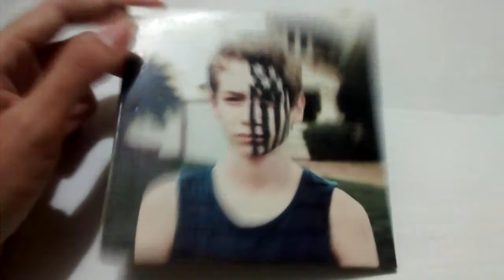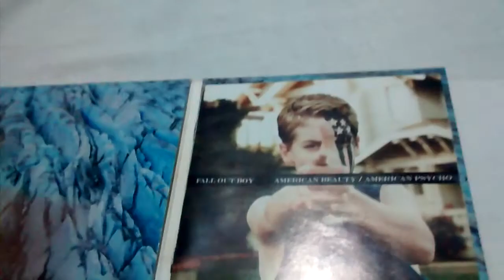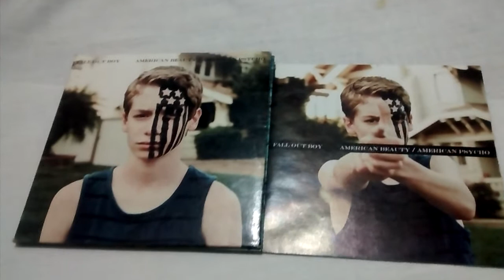Fall Out Boy - American Beauty / American Psycho (Unboxing CD)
En ésta ocasión el sexto álbum de estudio de la banda estadounidense Fall Out Boy.
PD: me di cuenta al final que no mostré el cd pero ahí está en la miniatura del vídeo :p